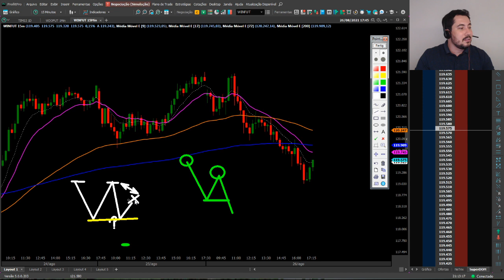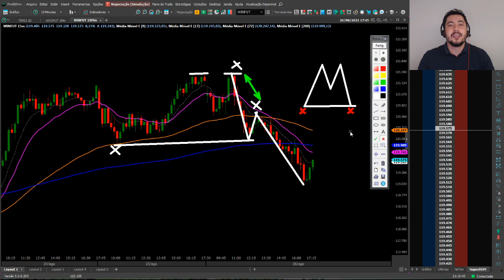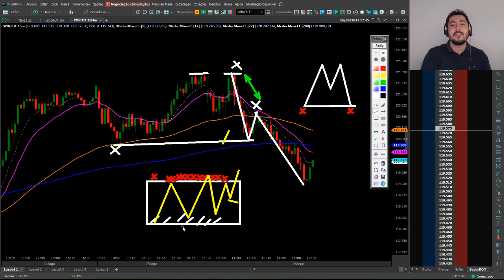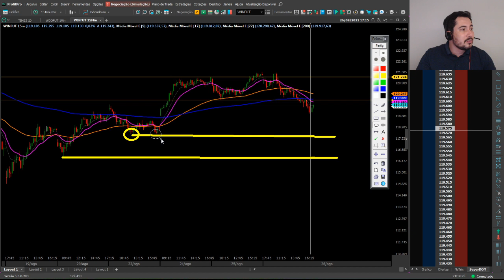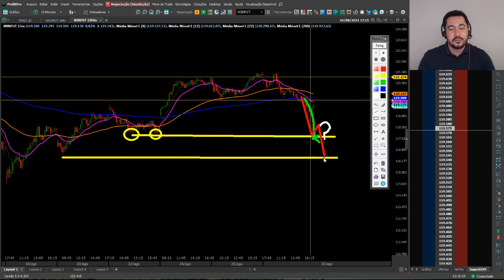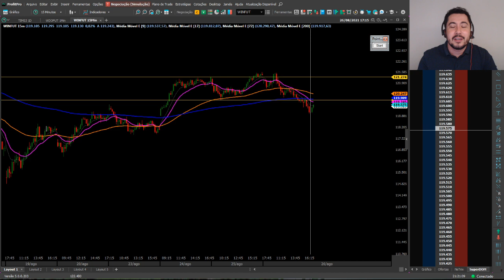🔴 COMO SE PROTEGER E LUCRAR MAIS COM SUPORTES E RESISTÊNCIAS